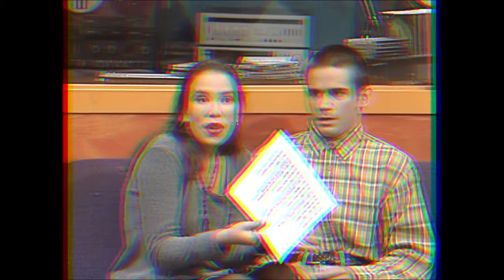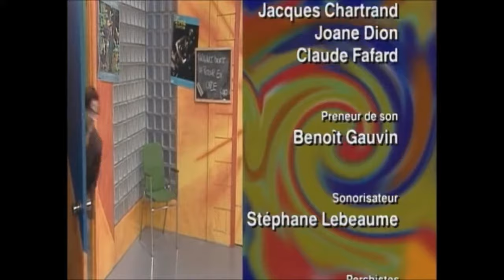Œuvres complètes de Mr. Firmin Laplante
Toutes les scènes de Monsieur Laplante par l'excellent Alexis Martin dans Radio Enfer (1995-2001).